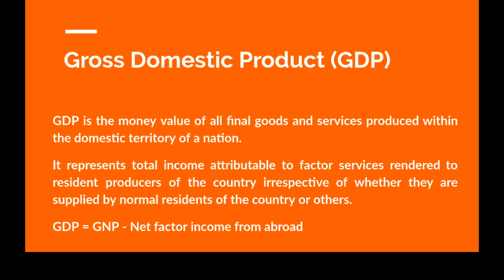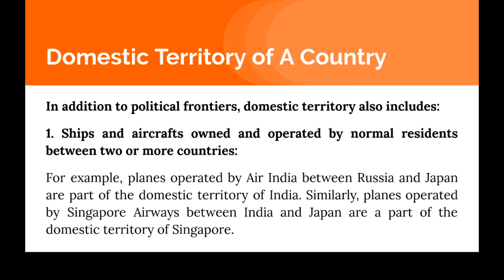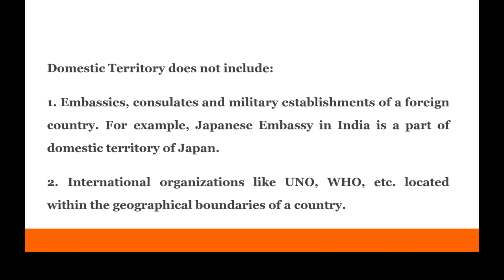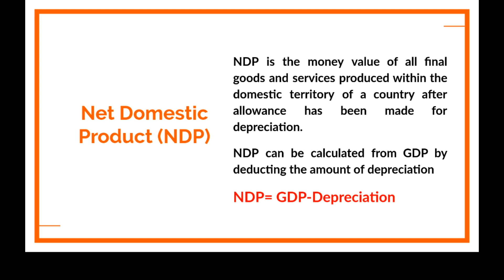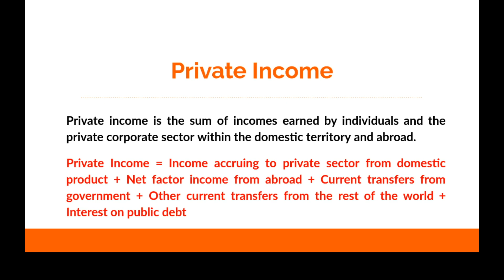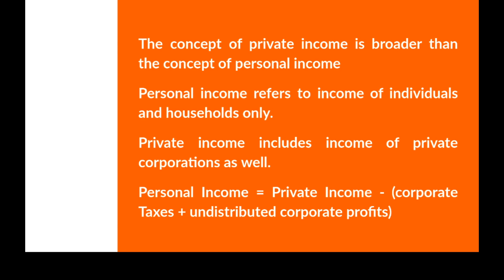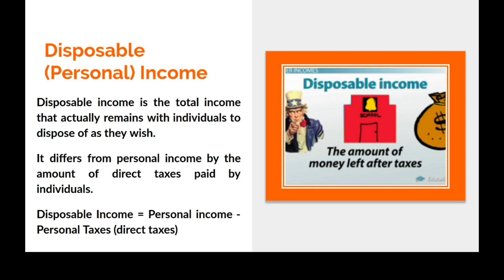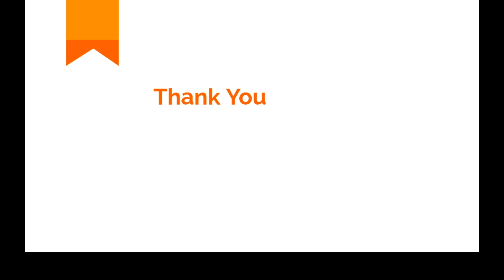National Income Part 2 | GDP NDP PI and DPI | Macroeconomics - 9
Macroeconomic Lecture Series